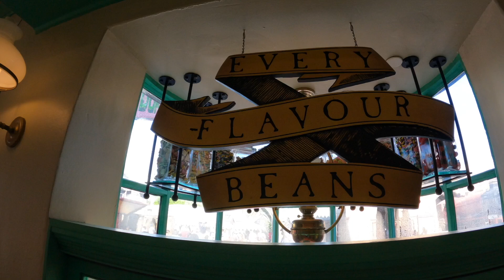Honeydukes...Scrumptious Sweets and Beguiling Delights in Hogsmeade Universal's Islands of Adventure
A must-stop for Hogsmeade visitors, the shelves of this legendary sweet shop are lined with all manner of colourful treats including Acid Pops, Exploding Bonbons, Cauldron Cakes, Fizzing Whizzbees, and Chocolate Frogs which contain a wizard trading card in each box. While you’re here, fill up a bag of Bertie Bott's Every-Flavour Beans.